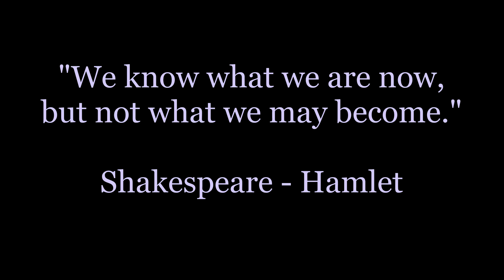Transhumanism: the future of the human race?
Video per il concorso TEDxYouth

Progetto: Roberta Cardinali
Speaker: Sara Morosetti
Regia: Tommaso Gentilini Raffioni
Montaggio: Maria Severini